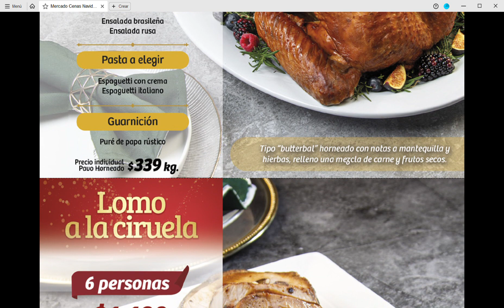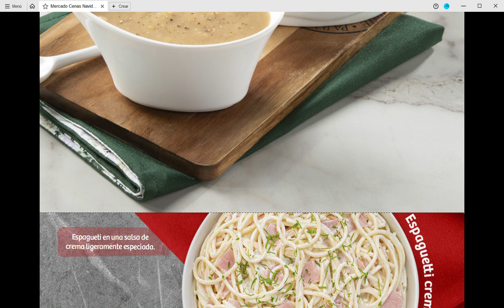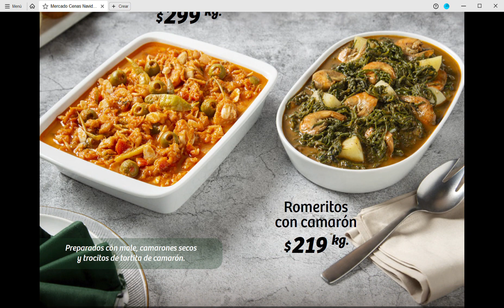🇲🇽 Super Ofertas Soriana Mercado Cenas Navideñas Mercado Nacional Valido hasta el 31 de Diciembre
Super Ofertas Soriana Mercado Cenas Navideñas Mercado Nacional